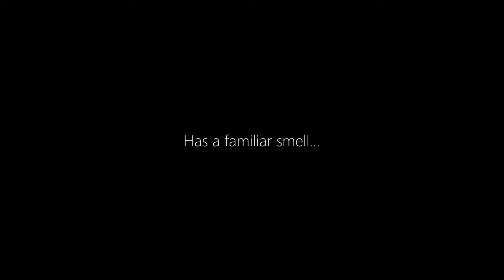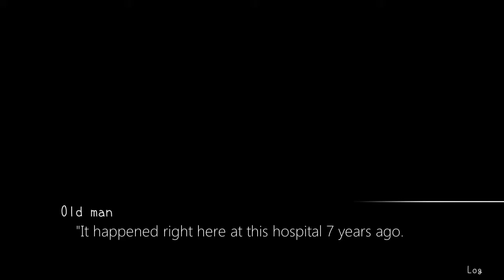Jadi ini toh Ceweknya - 7 Years from Now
Assalamualaikum gaess...
•Dukung terus Channel saya agar selalu bersemangat untuk membuat videonya yaa.
•Untuk video ke depannya tunggu aja ya

Bismillahirrahmanirrahiim
•SEMOGA MENGHIBURR!!
 ENJOYYY!!!

Backsound :
- John Stocktown Slow Drag

Dan mampir juga ke channel temen gue yaa...

Terimakasih..
Wassalamualaikum